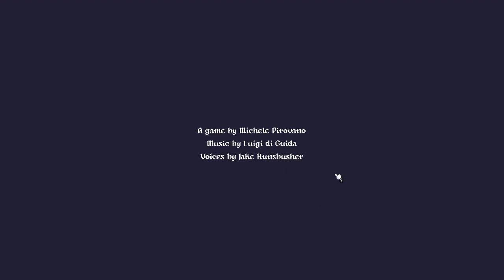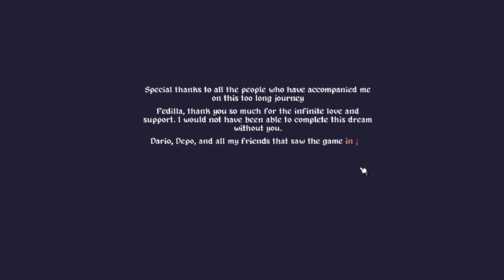Dot Age Episode 16